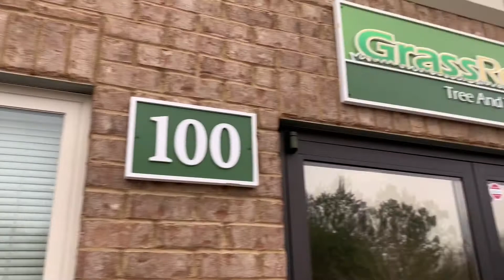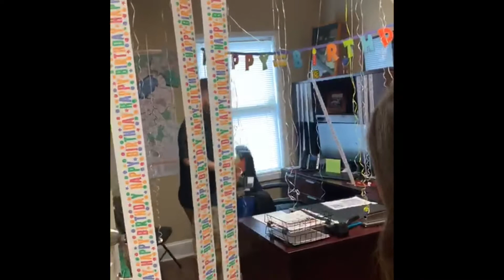The GR Office- Episode 1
The office goes crazy for Josh's Birthday!